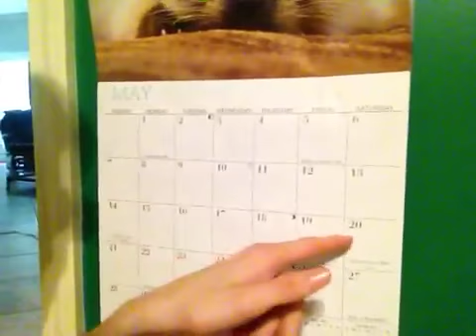Things in my life are changing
I walk around the yard and go back to filming in my room again after many videos.